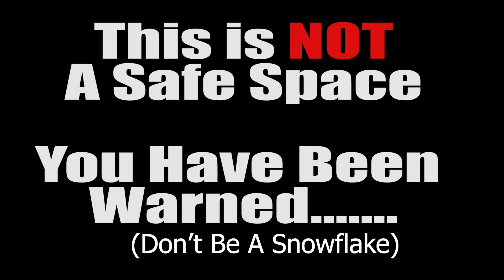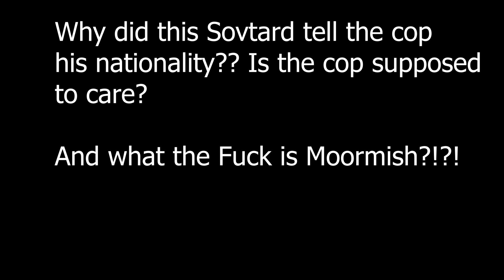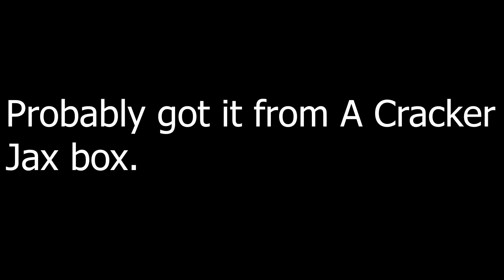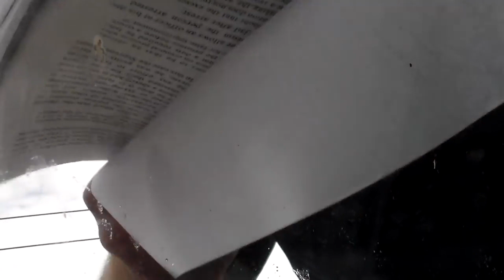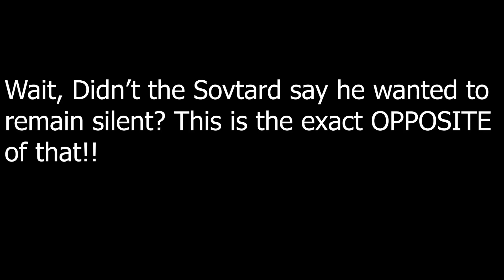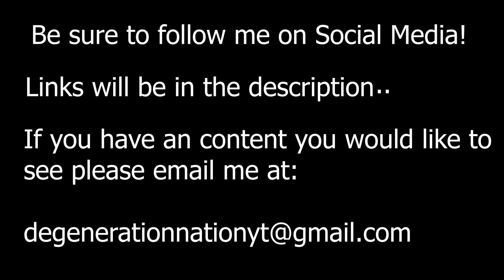Moormish Sovereign Citizen Gets Window Smashed Again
This moron never learns and this video proves that... you'd think he would have learned the first time his window was smashed but NOPE! I honestly wouldn't be surprised if a third video pops up of his window being smashed.